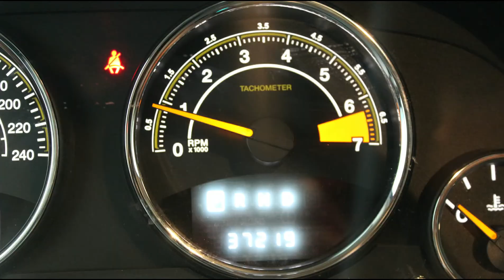DISAUTO | 2016 JEEP COMPASS LIMITED NAVI ARRANCANDO Y CAMINANDO OK 37,000 KIL PIEL GPS BOSTON DVD .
𝗗𝗼𝗻𝗱𝗲 𝗖𝗼𝗺𝗽𝗿𝗮𝗻 𝗹𝗼𝘀 𝗖𝗮𝗺𝗽𝗲𝗼𝗻𝗲𝘀 🏆👇

🏁 𝗛𝗘𝗥𝗠𝗢𝗦𝗔 𝗝𝗘𝗘𝗣 𝗖𝗢𝗠𝗣𝗔𝗦𝗦 𝗟𝗜𝗠𝗜𝗧𝗘𝗗 𝗡𝗔𝗩𝗜 𝗕𝗢𝗦𝗧𝗢𝗡 𝟮𝟬𝟭𝟲  🏁

📣   𝗛𝗲𝗿𝗺𝗼𝘀𝗮 𝗨𝗻𝗶𝗱𝗮𝗱 𝗔𝗿𝗿𝗮𝗻𝗰𝗮𝗻𝗱𝗼 𝘆 𝗖𝗮𝗺𝗶𝗻𝗮𝗻𝗱𝗼 𝗢𝗞 .

🎯  𝗗𝗩𝗗 | 𝗦𝗼𝗻𝗶𝗱𝗼 𝗕𝗼𝘀𝘁𝗼𝗻 | 𝗤𝗰 | 𝟯𝟳,𝟬𝟬𝟬 𝗞𝗶𝗹 | 𝗥𝗶𝗻𝗲𝘀 𝗟𝗶𝗺𝗶𝘁𝗲𝗱 𝗘𝗱𝗶𝗰𝗶𝗼𝗻 .

𝗠𝗮𝘀 𝗜𝗻𝗳𝗼𝗿𝗺𝗮𝗰𝗶𝗼́𝗻:

🔵 MARCA: JEEP

🔵 TIPO:     COMPASS LIMITED NAVI BOSTON DVD

🔵 MODELO: 2016

🔵 VALOR COMERCIAL : $ 263,700

🟠 KILOMETRAJE: NUEVO CON SOLO 37,000  KIL   .

📣   𝗗𝗘𝗦𝗖𝗥𝗜𝗣𝗖𝗜𝗢𝗡 :

ESPECTACULAR, EQUIPADA, ELEGANTE, EFICIENTE, COMODA, EQUIPADA, Y SUPER COMERCIAL JEEP COMPASS LIMITED NAVI 2016: HERMOSA UNIDAD ARRANCANDO Y CAMINANDO OK, BUENISIMA, PRESENTA DAÑO MENOR POR ASPIRACION DE AGUA ( arrancando y señal perfecta ), SISTEMA DE NAVEGACION GPS, HERMOSAS VESTIDURAS DE PIEL TABACO, DISCO DURO INTERNO, QUEMACOCOS, CLIMATRONIC, PANTALLA TACTIL, RINES DE ALUMINIO HERMOSOS LIMITED EDICION, SONIDO PREMIUM BOSTON, SISTEMA DE ENTRETENIMIENTO DVD, BUENISIMA, PRACTICAMENTE SEMINUEVA, BUENISIMA, ESTAMOS A SUS ORDENES ANTE CUALQUIER DUDA, QUE NO SE LA GANEN, LO ESPERAMOS !

📋 Gestoría Vehicular con Garantía DISAUTO
👌 Localización y Cotización de Refacciones

✅ 🕵🏻♀️ Contamos con Inventarios de ingreso y egreso de
unidades